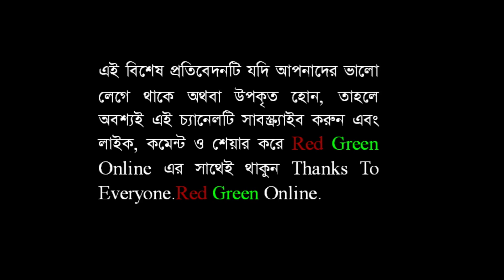একই দেশের নামে পাকিস্তান কিভাবে বাঙ্গালীদের বৈষম্য করেছিল জানালেন: প্রধানমন্ত্রী By Red Green Online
একই দেশের নামে পাকিস্তান কিভাবে বাঙ্গালীদের বৈষম্য করেছিল জানালেন : প্রধানমন্ত্রী । পাকিস্তান । বাংলাদেশ । মুক্তিযুক্তের ইতিহাস । প্রধানমন্ত্রী শেখ হাসিনা  । sheikh hasina। Red Green Online।

First of all, stay with Red Green Online to know the true news and I am grateful to all of you for the way you are constantly supporting me in revealing the truth. Thanks to everyone : Mohammad Sohel Rana